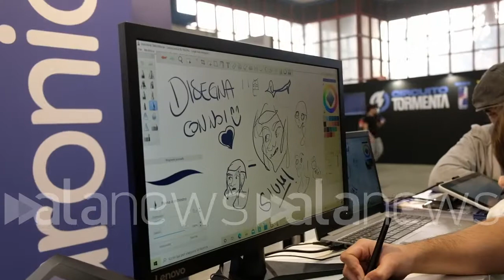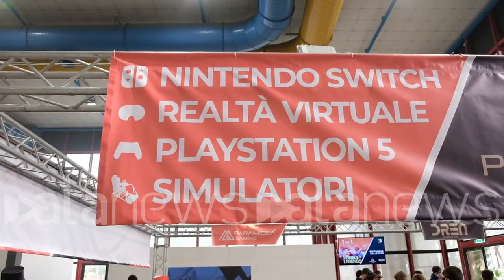Videogame: al Comicon febbre per giochi alta connessione web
Open Fiber soddisfatta di test rete 10 giga in area 10.000 metri

 (Napoli). Videogame: al Comicon febbre per giochi alta connessione web. Open Fiber soddisfatta di test rete 10 giga in area 10.000 metri. (Raffaele Accetta/alanews)

prima vista il giovane oggi tu ti vengono criticati eccetera no però questo qui ragazzi sono veramente eccezionali Oggi è stata una festa bellissima educati eccetera però i ragazzi oggi vanno sul web il gaming Si si gioca nel web E allora ci sono due aspetti importanti che bisogna un po' te nel punto uno che il web non va demonizzato è una cosa importantissima e tecnologia che ci aiuta a vivere che ci permette di vivere anche al di fuori del nostro paese no oggi i ragazzi giocano in tutto il mondo quindi è bellissimo comune ha una Fratellanza universale Ok però è chiaro che ci sono i ragazzi che vivono almeno il 30% di giovani vive continuamente 20 ore al giorno nel web questo comincia a portare anche dipendenza che bisogna che noi diamo una patente per regolare la propria condotta no a questi ragazzi che tutti i giorni una Ferrari inconsapevolmente il GAP generazionale di loro genitori non permette un'educazione una formazione Allora noi dobbiamo guardare i ragazzi parlare con loro cuore senza sgridarli o demonizzare quello che fanno anzi gli esborsi sono una sporca tutti gli effetti il 75% dei ragazzi la loro più grande paura è cyberbullismo oggi non si fa come una volta ci si picchiava faceva scaramucce Oggi ti filmano e ti picchiano veramente la cosa più importante oggi e sia incoraggiare i ragazzi che possono fare molto di più di ciò che pensano ci siamo siamo prendi solo la struttura di regolamenti convenzionali Però in realtà c'è molto di più guardiamo un Albert Einstein guardiamo Ford e ci sono tanti esempi che possono raccontarci che all'inizio erano partiti in salita invece dopo hanno cambiato qualcosa Sì perché hai se lo conosciamo tutti qualcosa l'ha cambiata davvero Quindi io ancora i ragazzi a dare il loro meglio perché io ho fatto così i ragazzi sono come spugne Quando tu stai prenderli Loro sanno darti indietro ciò che tu gli hai trasmesso e questo non vale sono nel piccolo vale anche nella ma noi abbiamo fornito connettività tutto il Comicon il nostro il nostro punto di forza è stata arrivare su ogni singolo padiglione abbiamo praticamente cablato Circa 7 padiglioni equivalenti a circa 10000 metri quadri oggi coprono 200 postazioni fisse e gli ultimi accessi parlano di più di 20.000 device mobili il nostro punto di forza si traduce nell'altra capacità di banda e bassi l'alta capacità Fornisce la connessione ogni singolo punto della fiera mentre la bassa latenza garantisce giochi online e prestazioni elevate Tutto fatto sul Comicon ci dà un futuro rispetto a un Un avvenire Dov'è la quantità di banda richiesta dai con te sempre di più aumentando